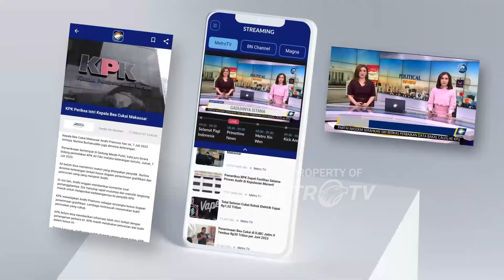Pengundian Nomor Urut Cagub Cawagus Papua Tengah - [ Metro Hari Ini ]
MetroTV, Komisi Pemilihan Umum Papua Tengah, sudah menyelesaikan pengundian nomor urut pasangan calon untuk Pemilihan Gubernur 2024.
acara yang dihadiri oleh keempat paslon dan sejumlah perwakilan pendukung masing-masing calon ini, digelar di Kantor KPU Papua Tengah.
dalam pengundian tersebut, pasangan John Wempi Wetipo-Ausilius You, mendapat nomor urut 1.
diikuti pasangan Natalis Tabuni dan Titus Natkime dengan nomor urut 2.
sementara pasangan Meki Nawipa dan Deinas Geley mendapat nomor urut 3.
lalu pasangan Willem Wandik-Aloysius Giay dengan nomor urut 4.
lantas apa agenda lanjutan para pasangan calon usai pengundian nomor urut? informasinya akan disampaikan Jurnalis Metro Tv - Rifqi Nafis, langsung dari KPU Papua Tengah.